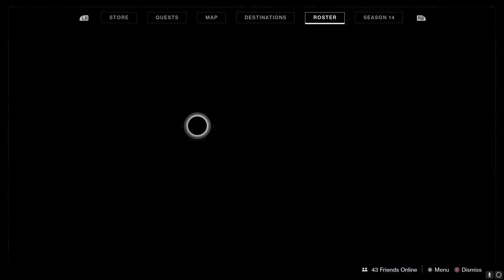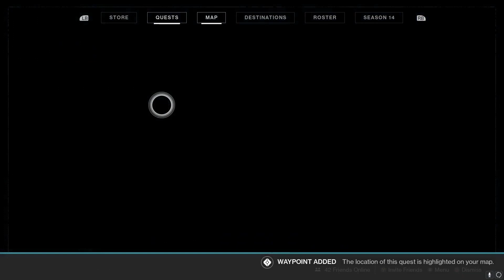The final season of the Splicer mission. {Destiny 2}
This video is for people 18+ may contain rude content.